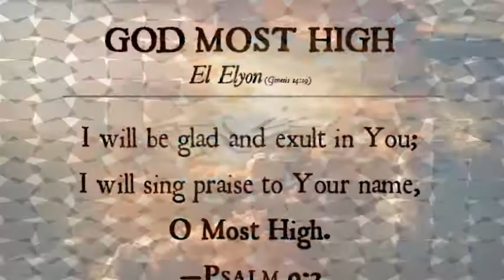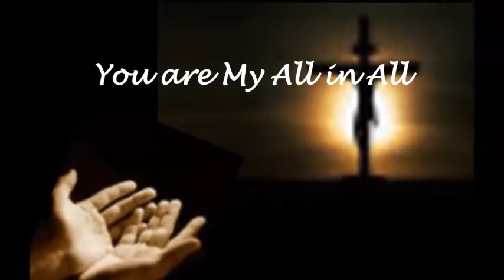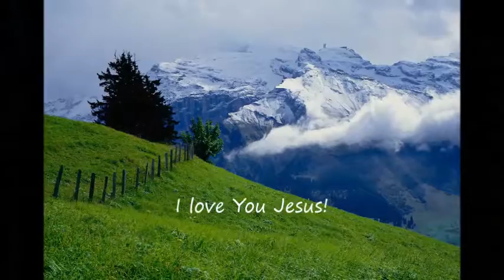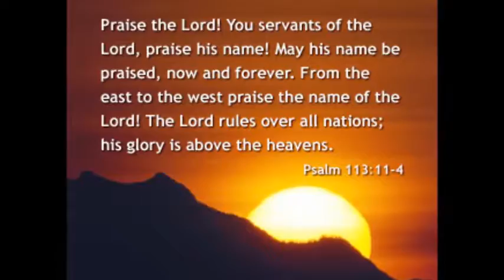Cover: Names Of God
Me, Singing to God my Father!♥

Lyrics:

Elohim, the Creator
Jehovah-Shammah, the Lord is There
My Master, Adonai
El Elyon, the God Most High
Yhwh, You Are the Lord
Jehovah-Rohi, My Shepherd
Mekaddishkem sanctifies you
The Lord or Righteousness, Jehovah-Tsidkenu
Worthy is Your Name; Worthy of all my praise

El Roi, the God Who Sees
You are My Banner, Jehovah-Nissi
The All Sufficient One, El Shaddai
Jehovah-Jireh, You Will Provide
Rapha, the Lord Who Heals
Shalom, you are my Peace
The Lord of Hosts, Jehovah-Sabaoth
El Olam, the Everlasting God